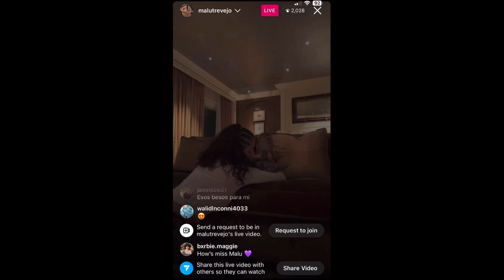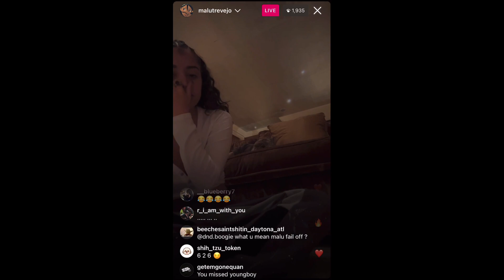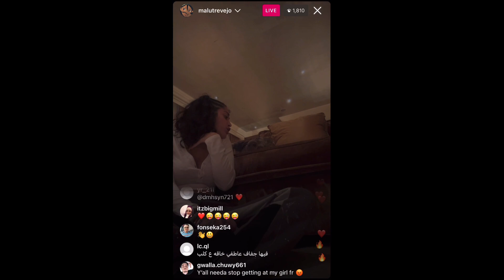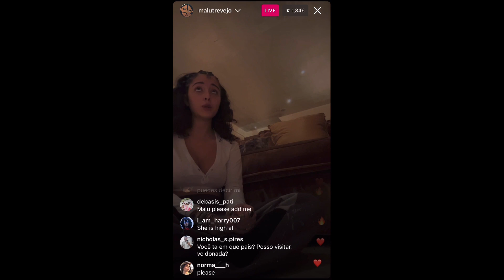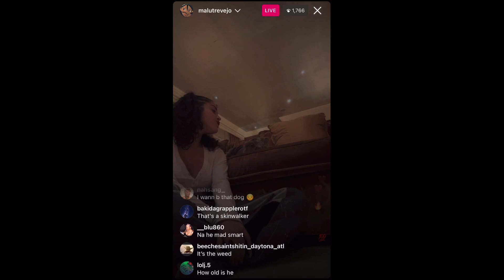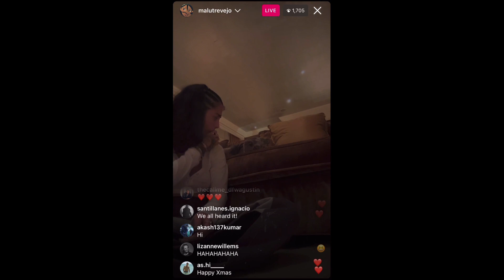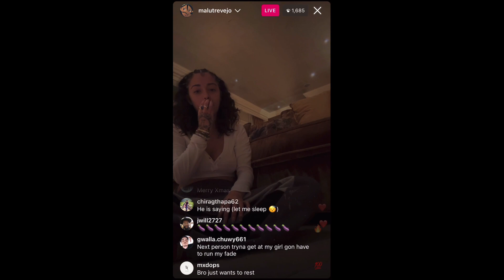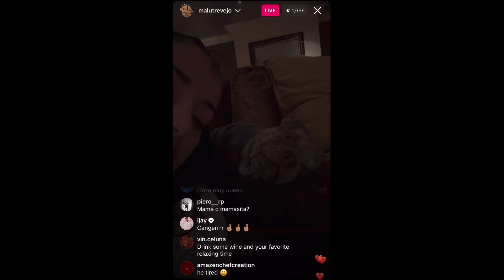Malu Trevejo talks to her FRENCHIE on LIVE | IG LIVE 12/25/23